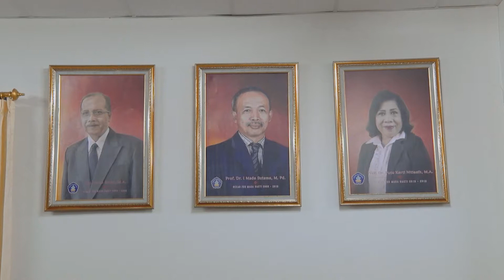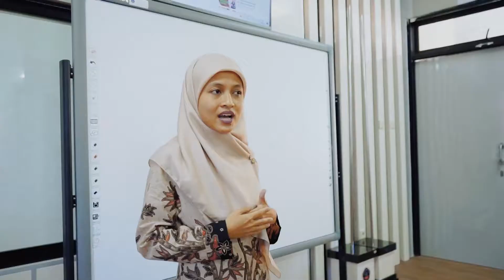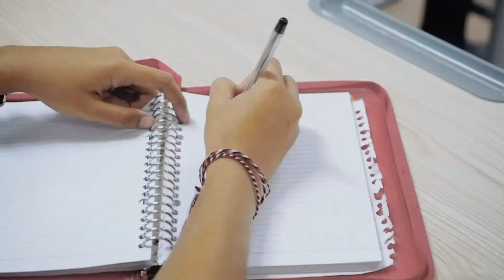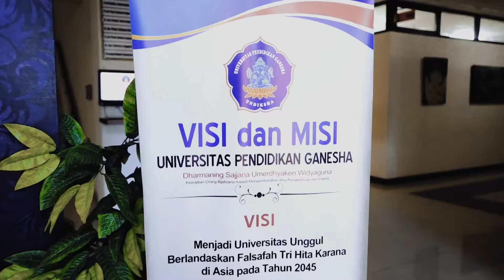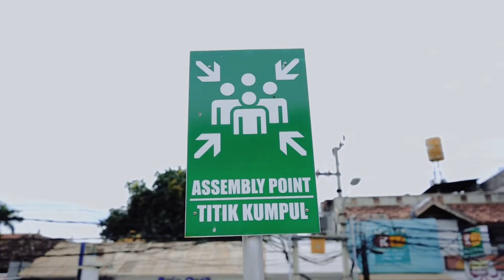Faculty of Languages and Arts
Apabila membutuhkan layanan informasi dapat menghubungi humas Universitas Pendidikan Ganesha melalui layanan